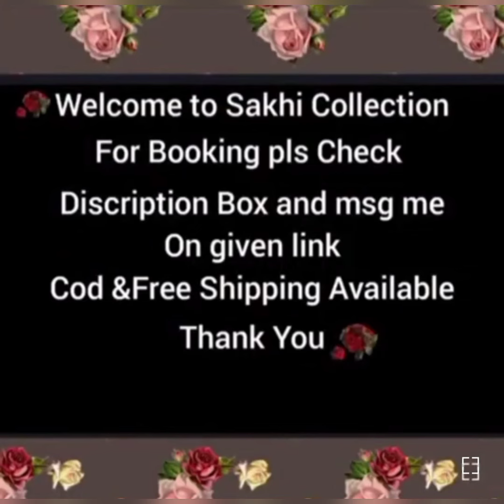MOMs and Daughter same dresses combo || stylish collection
All dresses are superb and cash on delivery easy return . If anyone work with home only ladies comment me or msg me on my page link given below 👇  . Thank u .Please no bad comment .